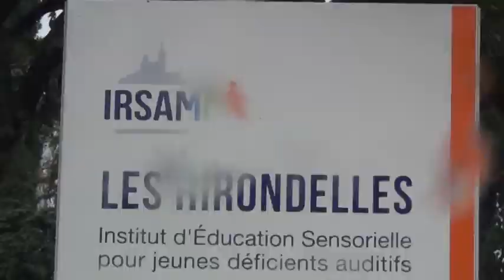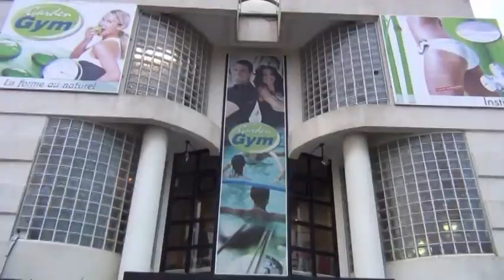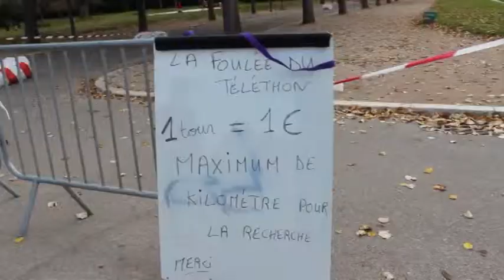Le Téléthon 2014 en images